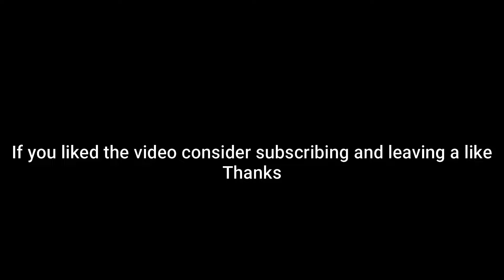Iron-Press Carbink Is Amazing! (Pokemon Showdown Random Battles) (High Ladder)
0:00 First Battle
3:39 Second Battle
5:43 Last Battle